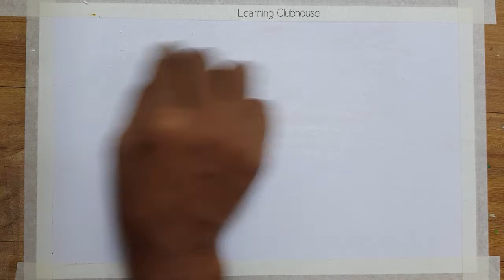How To Draw Scenery of Sunset Using Oil Pastels | Drawing For Beginners | Easy Drawing Tutorials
simple drawing